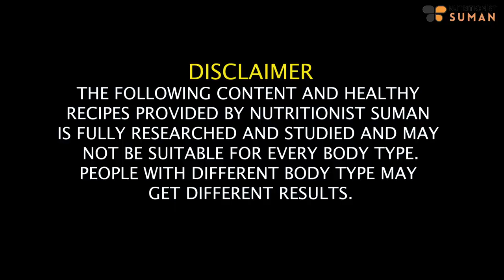2 Cheat Meals For Weight Loss | Breakfast Recipes | Cheat Day Diet In Hindi | Paratha | Fat to Fab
In this mouthwatering video, I'm excited to share with you 2 Cheat Meals that are not only delicious but also perfect for those indulgent cheat days on your weight loss journey. Join me as we dive into the world of flavorful breakfast recipes, featuring the classic Aloo Paratha and the aromatic Achari Paratha.

I'll guide you through the step-by-step process of preparing these cheat meals, making sure they not only satisfy your cravings but also align with your weight loss goals. Say goodbye to the guilt associated with cheat days and embrace the delightful and nourishing goodness of these recipes.

Let's redefine the way we approach cheat meals and make them a delicious part of our weight loss journey together!

00:10 - Yes! Cheat Meals can be healthy
01:58 -  How to Maintain Weight Loss along with Cheat Meal
02:53 - About my Cheat Recipes
03:12 - Aloo Paratha Recipe
07:43 - Aachari Paratha Recipe
09:44 - Who can eat these parathas and Timings